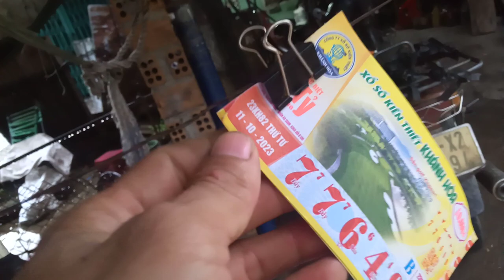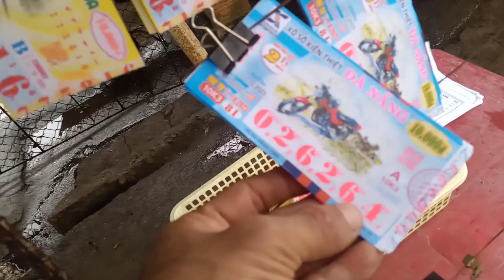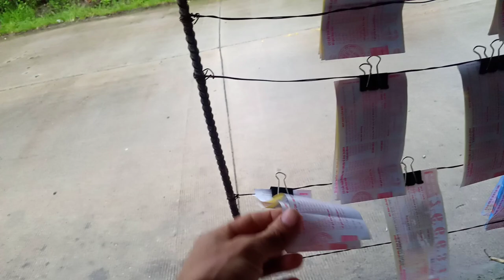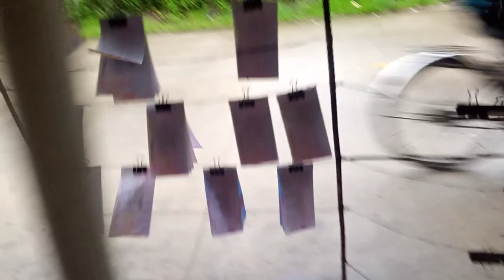Bán vé số 11-10-2023., ngày mưa.